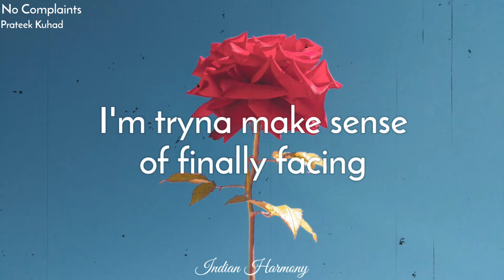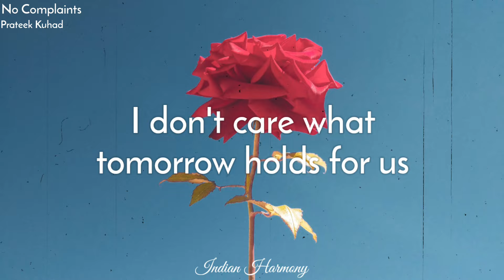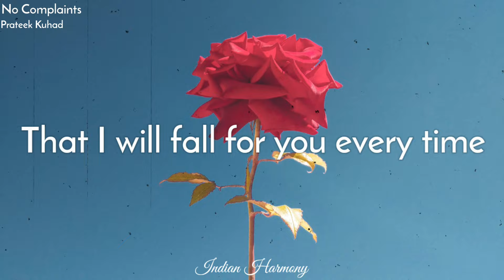Prateek Kuhad - No Complaints (Lyrics)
Lyrics:
[Verse 1]
We have another evening free
Let's settle on a fantasy
We have everything we need in this room
Scented candles and a little bit of destiny
Just tryna to tell me
That maybe I should try to be someone new

[Chorus]
And you look so good, baby
With your hair flowing
But I'd rather know what's on your mind
I'm tryna make sense of finally facing
Every embrace and your love
Just keeps on taking over my life
I'm not complaining but I

[Verse 2]
Need a couple of hours to breathe
Find something to hold on to
I know you don't have faith in me but I do
I have intеnsity too

[Chorus]
I'm tryna make sensе of finally facing
Every embrace and your
Love just keeps on taking over my life
I'm not complaining but

[Bridge]
Should we close our eyes and maybe think about it?
Not tonight though
I don't care what tomorrow holds for us
I know I won't let go
I don't have every answer, babe
I just want you to know
That I will fall for you every time

[Outro]
I'm not complaining at all